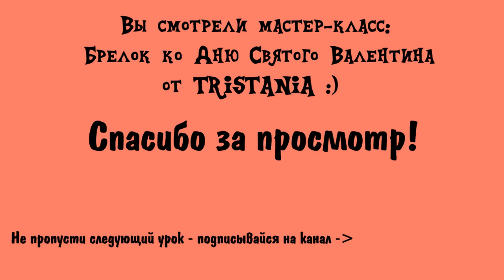Брелок ко дню Святого Валентина. House of love on Day of St. valenitina polymer clay.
House of love on Valentine's Day polymer clay.
Всем привет) Приближается День Всех Влюбленных. Поэтому сегодня мы сделаем брелки ,как сувенир для любимых:) Всем Всем приятного просмотра и До новых Уроков от Tristania:) Дорогие Друзья!Я рада приветствовать вас у себя в комнатушке:) Начну с самого начала: Творила,Творю и буду продолжать ТВОРИТЬ) Полимерная глина -это безграничный простор фантазии и уюта. в этом я убедилась неоднократно:) Поэтому не сомневаюсь,что вы тоже со мной согласны. Так давайте же будем вместе его познавать и осуществлять свои самые бурные идеи при помощи этого замечательного материала. Я постараюсь в своих видео Мастер-классах показать все что знаю и умею,остальному будем учиться вместе. Будь то браслеты,броши серьги и многое другое,так же будем учиться имитировать все,что в голову взбредет (кожа ,камни,джинсовая ткань и т.д))В общем создавать и воссоздавать себе на радость и не только .Украшения и декор своими руками всегда приносит радость ) Начинающие не стесняемся оставляем свои вопросы в комментариях...всегда буду рада вам ответить и подсказать. Ну вот вроде и все. И Конечно же До Новых УРОКОВ от TRISTANIA )